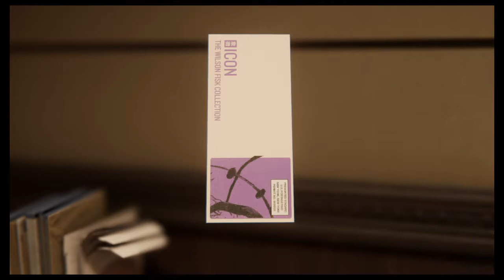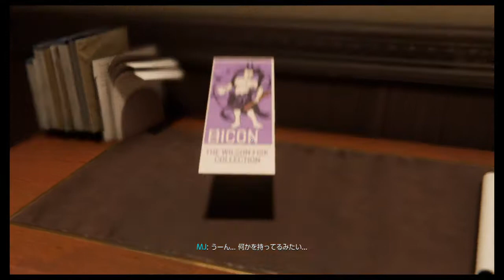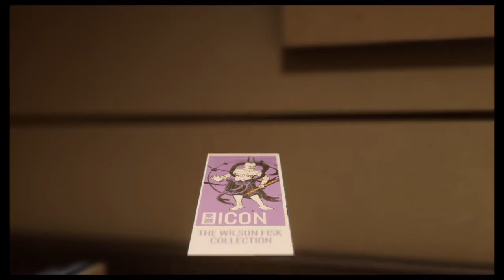Marvel's Spider-Man part 4 のスパイダーマンパート4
Marvel's Spider-Man part 4   のスパイダーマンパート4Marvel's Spider-Man